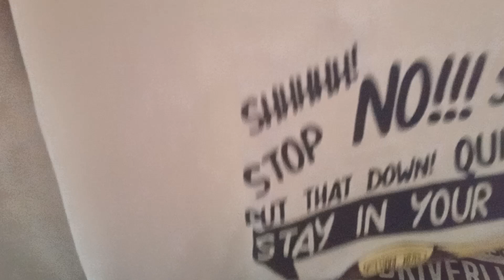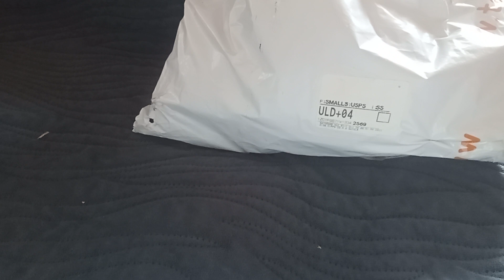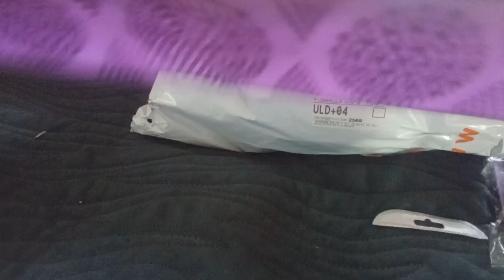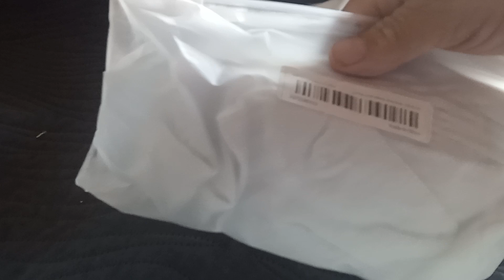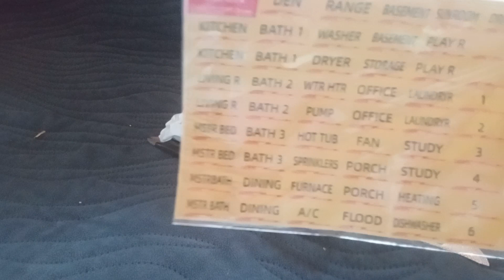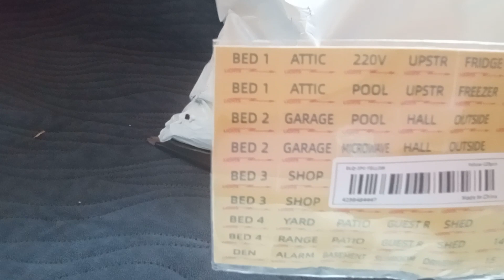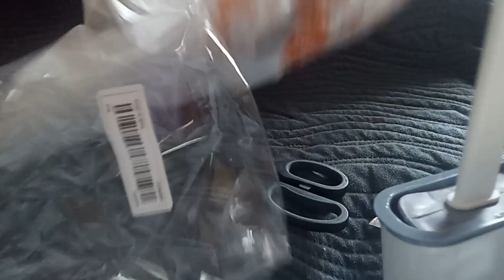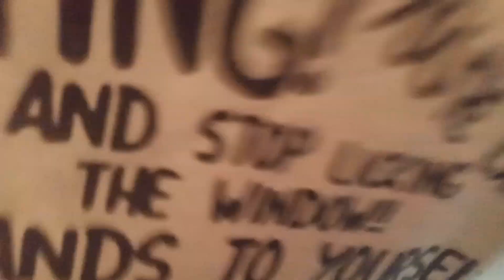small TEMU haul. getting some Christmas gifts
found some some cute  Christmas  gifts for the family so I had to get them